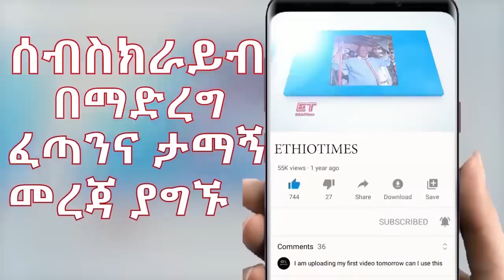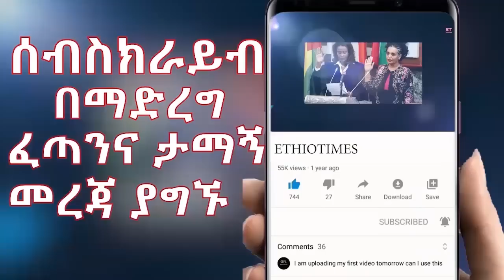Ethiopia: ሰበር ዜና - የኢትዮታይምስ የዕለቱ ዜና | ኮሎኔሉ ምላሽ ሰጡ|የ 5 ንፁሀን አሳዛኝ ህልፈት